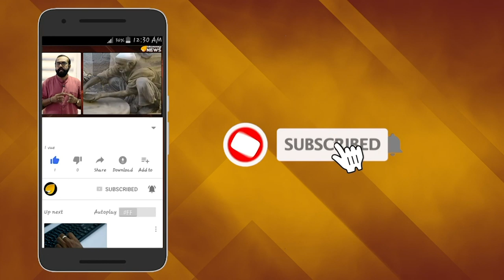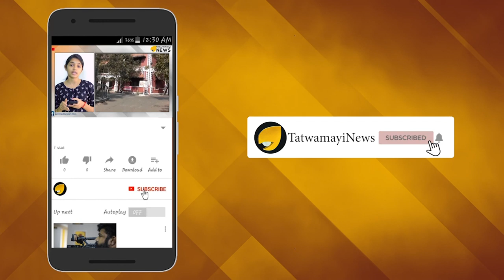വിശ്വാസികളെ വെല്ലുവിളിച്ച് സര്‍ക്കാര്‍; യുവതീ പ്രവേശനത്തില്‍ നിന്ന് പിന്നോട്ടില്ല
വരുന്ന മണ്ഡലമകരവിളക്ക് കാലത്തും യുവതീ പ്രവേശനത്തിനുള്ള നീക്കവുമായി സര്‍ക്കാര്‍.ശബരിമലയും ക്ഷേത്രത്തിലേക്കുള്ള പാതകളും പ്രത്യേക സുരക്ഷാമേഖലയായി പ്രഖ്യാപിച്ച്  സര്‍ക്കാര്‍ വിജ്ഞാപനം പുറത്തിറക്കി.മജിസ്ട്രേറ്റിന്‍റെ അനുമതിയില്ലാതെ സന്നിധാനത്ത് ഉള്‍പ്പെടെ പോലീസിന് നിരോധനാജ്ഞ പുറപ്പെടുവിക്കാന്‍ കഴിയുന്ന രീതിയിലാണ് വിജ്ഞാപനം. സംസ്ഥാനത്ത് പോലീസ് മേധാവിയുടെ ശുപാര്‍ശയെ തുടര്‍ന്നാണ് നടപടി. വിജ്ഞാപനത്തിന്‍റെ പകര്‍പ്പ് ദൃശ്യമാധ്യമങ്ങള്‍ പുറത്തുവിട്ടു.